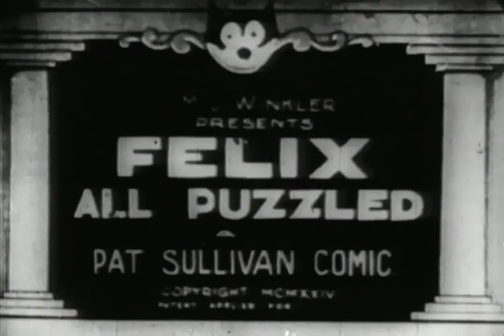Felix All Puzzled - Felix The Cat Classic Cartoons 🐱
Felix is hungry, but his owner won't feed him until he's finished his crossword puzzle! Only one word left -- a 7-letter "chiefly found in Russia." Felix goes all the way to Russia to find the answer, but he's immediately accused of spying and has to run for his life.

This is a complete list of animated films released theatrically starring Felix the Cat